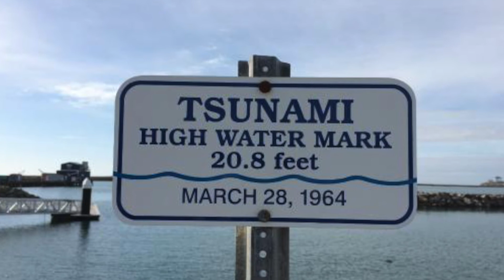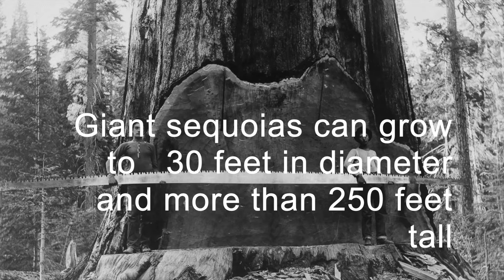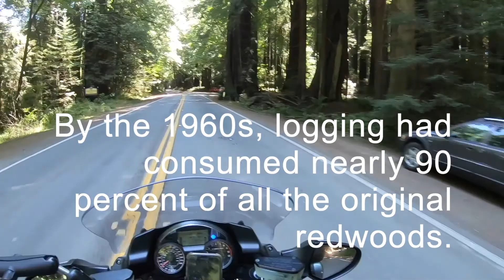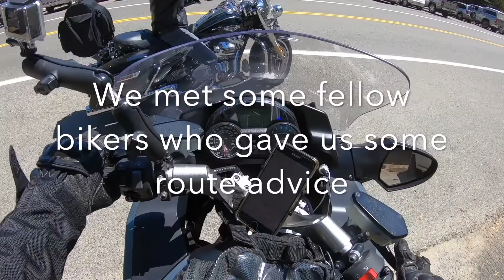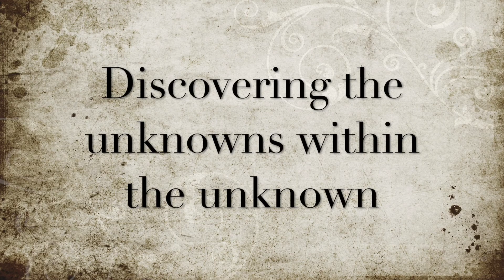Crescent City CA, North Redwoods entrance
Day 2 of our ride to and through Redwood National forest
Filmed Aug 2nd 2019